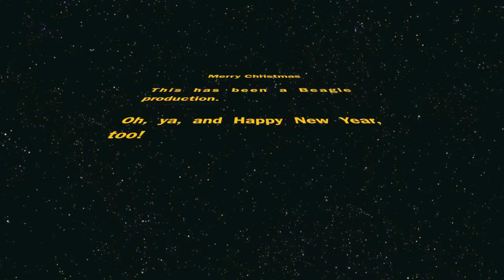A Beagle's Christmas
The wild ramblings of a simple mind.  It starts a little slow but gets better.